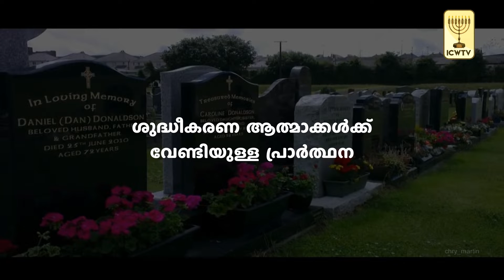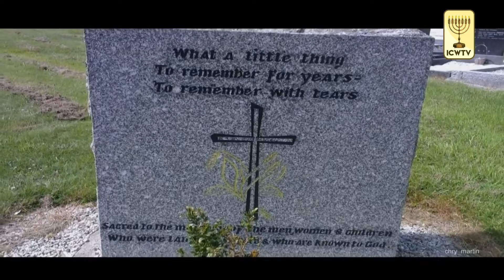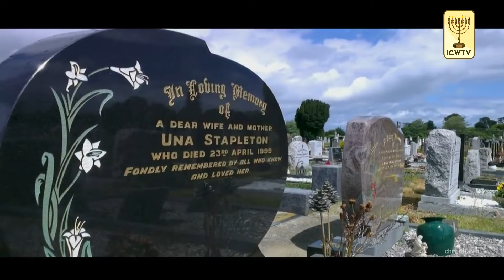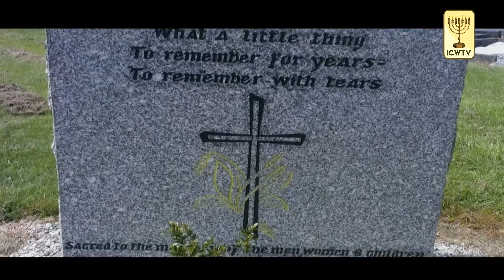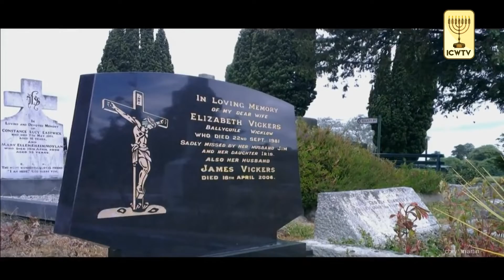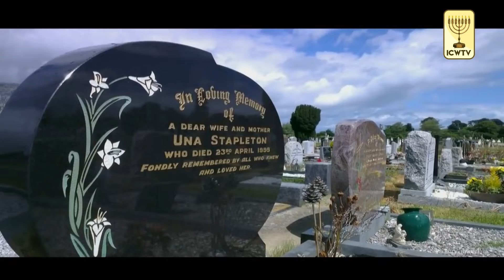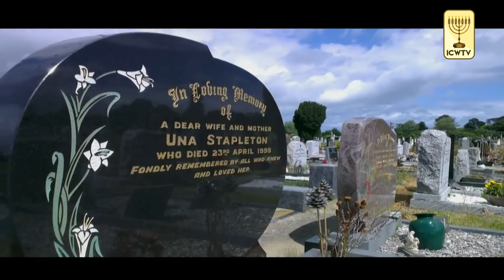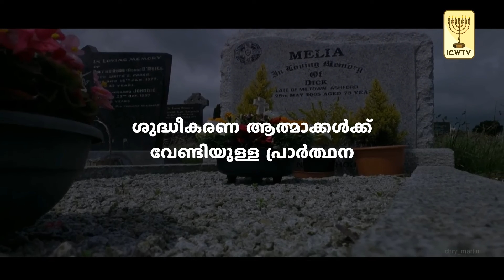ശുദ്ധീകരണ ആത്മാക്കൾക്കു വേണ്ടിയുള്ള നൊവേന - day 4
Novena for holy souls of purgatory Malayalam day 04